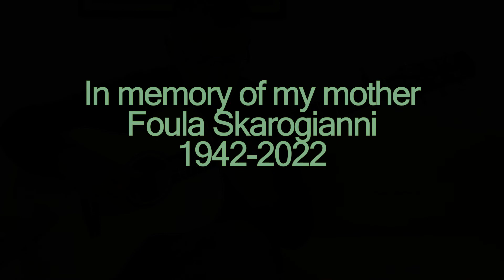Mother - Original guitar music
An old piece my mine. In memory of my mother. The paintings in the video belong to her.